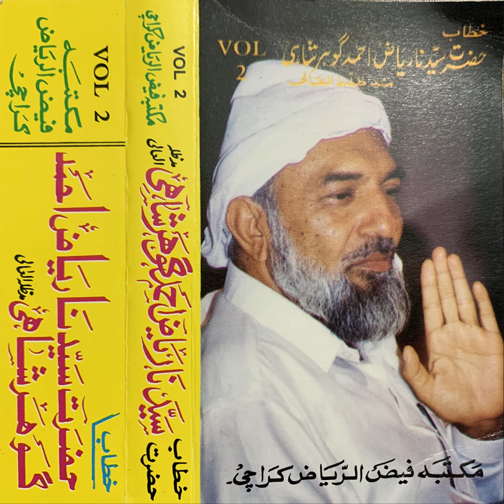Shah faisal astana sawal jawab